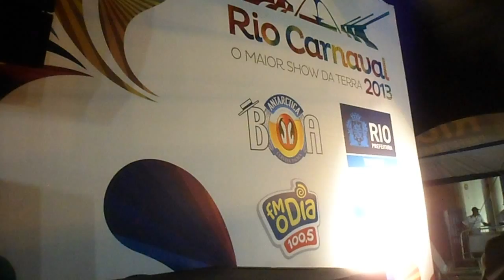REVELAÇÃO NO CARNAVAL 2013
O mundo no Terreirão do Samba + de 15 mil pessoas falando baixinho! Shiiiiiiiii!